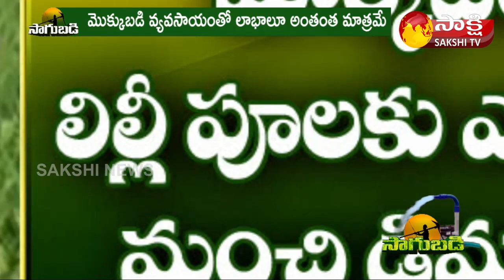Lily Cultivation In Natural Farming In Sultanabad | Peddapalli District | Sakshi TV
For More Entertainment Videos Please Click The Below Links